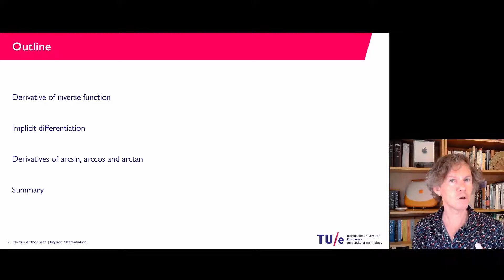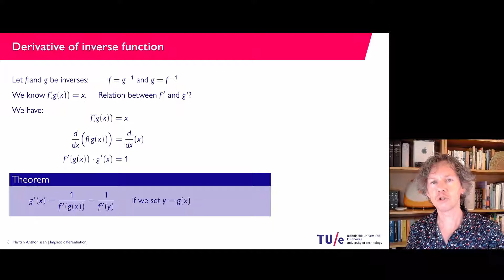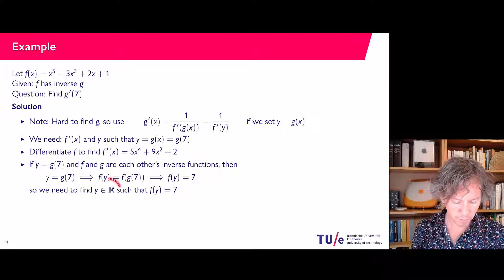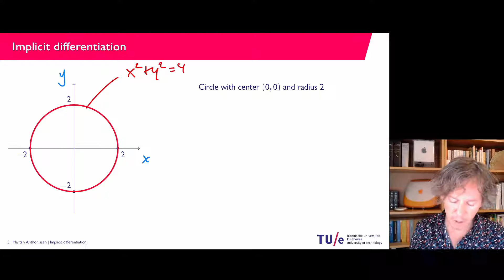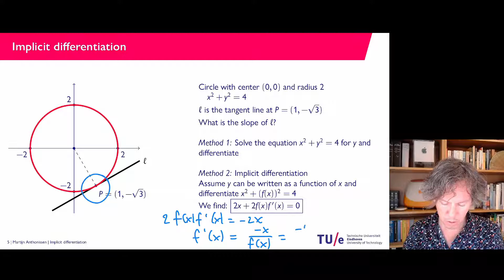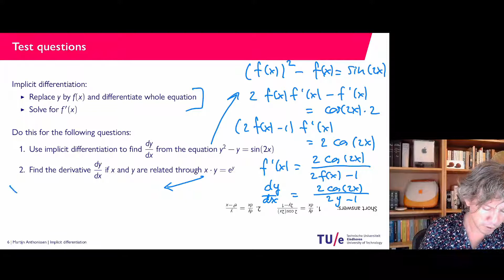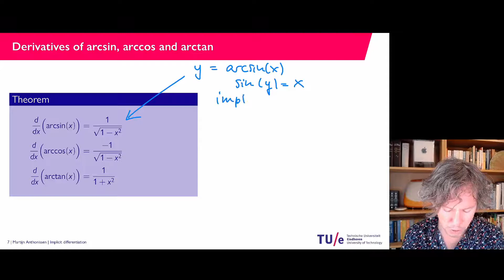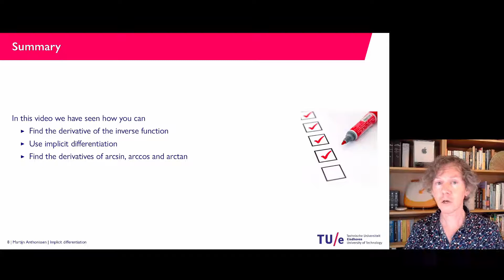4-4 Implicit differentiation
In this video we show how you can
- Find the derivative of the inverse function
- Use implicit differentiation
- Find the derivatives of arcsin, arccos and arctan